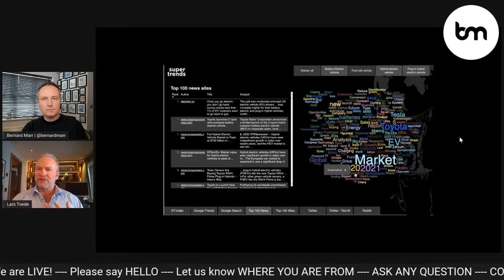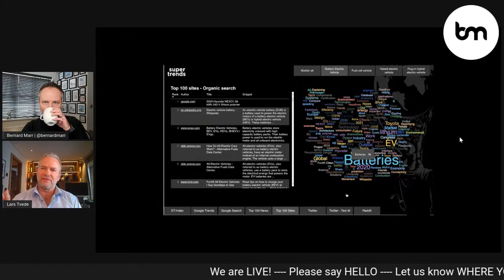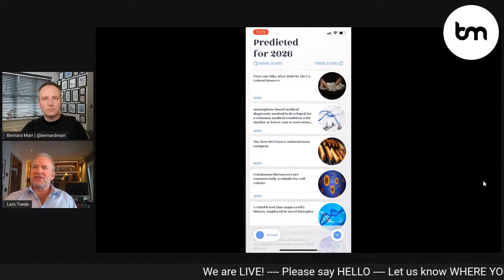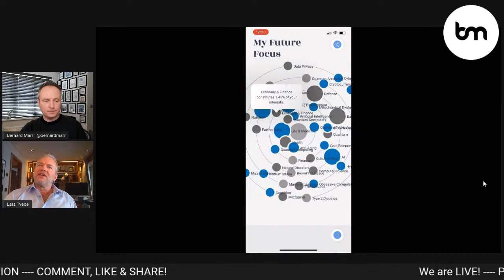The Super Trends Shaping A Post-Coronavirus World - A Conversation with Lars Tvede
I will be joined by the entrepreneur, investor and author, Lars Tvede, to discuss some of the key future trends that everyone needs to prepare for.